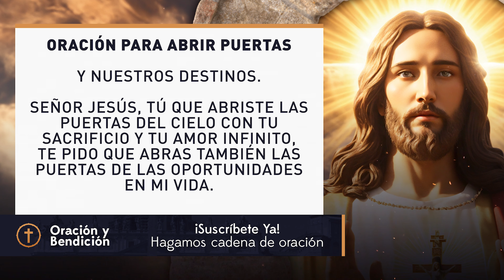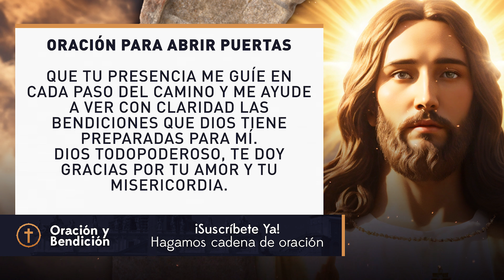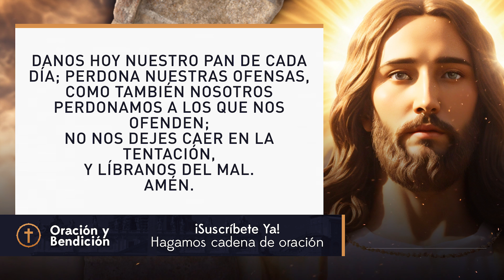ORACIONES PARA ABRIR PUERTAS DE BENDICIÓN Y PROSPERIDAD - Oración Y Bendición